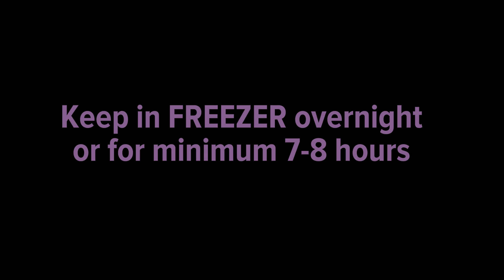How to make Malai and Pista Kulfi at home | आसान कुल्फी बनाने की विधि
Did you know Kulfi is known as the Indian ice-cream? Well you do now! Ok, so here is a simple but no less delicious recipe for a malai and pista kulfi, which you can easily make at home, and stop worrying about getting one from market of which you are not sure about the quality and hygiene. Go ahead watch the recipe and make this wonderful frozen dessert in your own kitchen.
Do let us know. in comments, how it came out!

Ingredients:
Paneer - 1/4th cup
Milk powder - 1/3rd cup
Green Cardamom - 3 pods (crushed)
Pista - 2 tbsp
Almonds - 1\8th cup

Garnishing:
Tutti frutti - 1 tbsp
Rose syrup - 2 tbsp

आसान कुल्फी कुल्फी पकाने की विधि
मलाई कुल्फी आइसक्रीम रेसिपी
traditional kulfi recipe
kulfi recipe easy
pistachio kulfi recipe